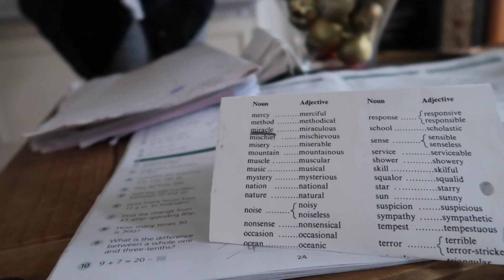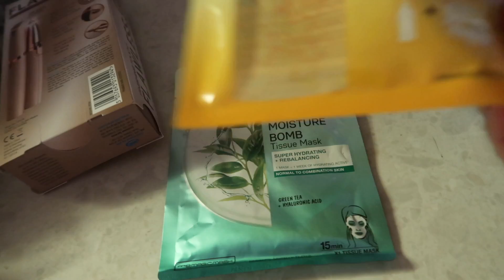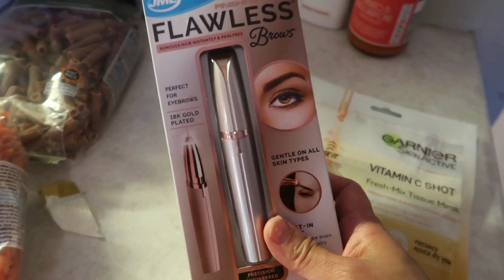Capturing all madness in this home (Sunday VLOG) | Kerala Kinnathappam recipe